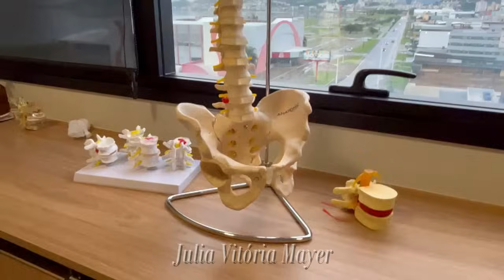FISIOTERAPIA e ACUPUNTURA COM O MELHOR Dr. DE SC/ DOR NO QUADRIL (Parte 02) - Júlia Vitória